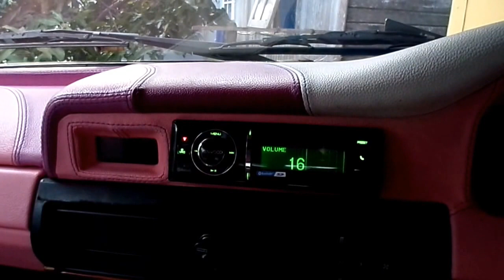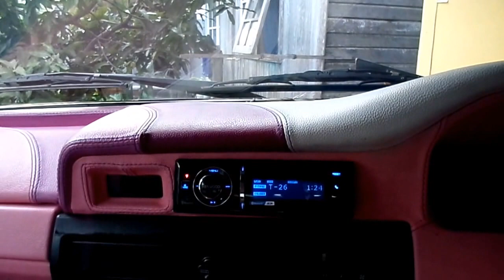Scanspeak R3004, Midrange Scanspeak RM10 fronstage SQ Test 3 Way Car Audio System stereo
HU Kenwood 8019, 4ch Power Orion Xtreme 8004 Tw Scanspeak R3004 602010, Midrange Scanspeak RM 10, Midbass Avexis, Passive 2 way   untuk Tweter, Midrange, Tidak pakai Subwoofer, RCA Monster Cable, Kabel Speaker Wireworld Horizon...